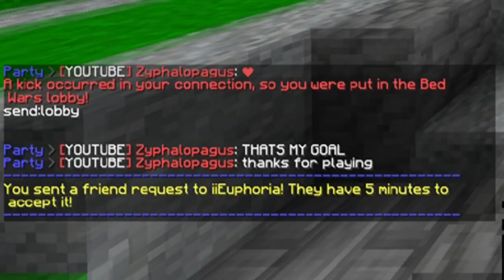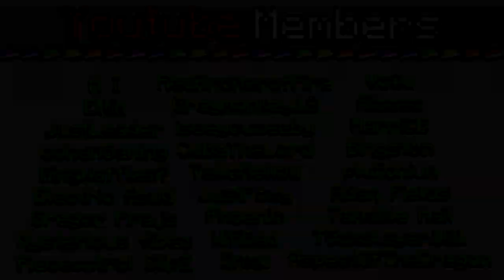Zyph's BEST OF 200,000! Bedwars & The Bridge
Zyph's BEST OF 200,000!   Bedwars & The Bridge ➨ Hiding, Trolling, Trapping, Clutching, Glitches & Laughter! All of this in Zyph's 200K Bedwars & The Bridge Sub Special, Enjoy!

➨ Bedwars & The Bridge Youtubers - @Target3DGaming @sammygreenbw @gamerboy80 @ManhalIQ @Gqtor @Vers13 @Slexi @Fiizy @Bedless @LexiLuther9 @PurpledMC @AreuMadLoL @RKYmc @iVeggie @ShelbyPlaysMC @RealThanksNick @peytonfat